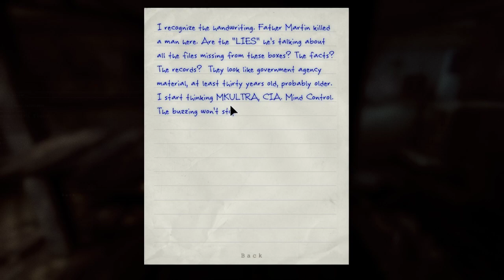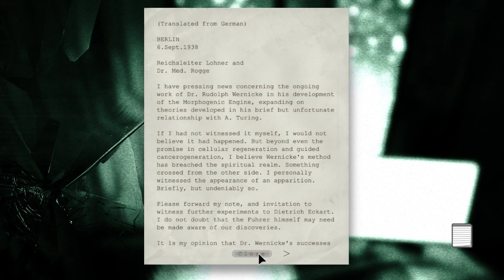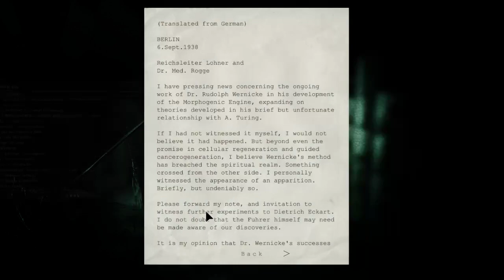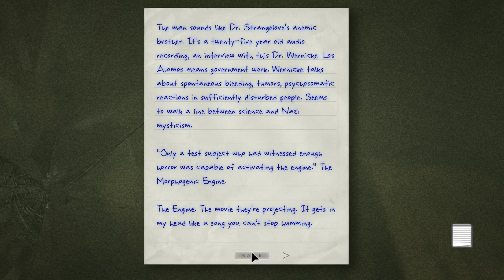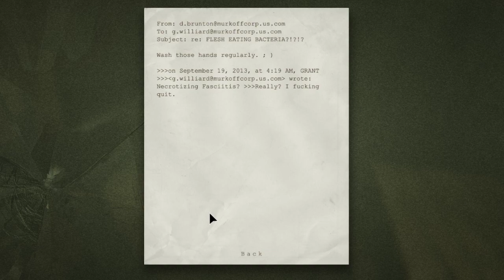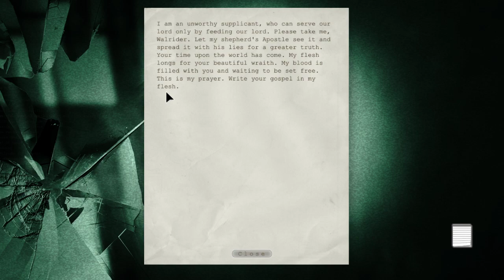Gonna give this asylum a bad tripadviser score.